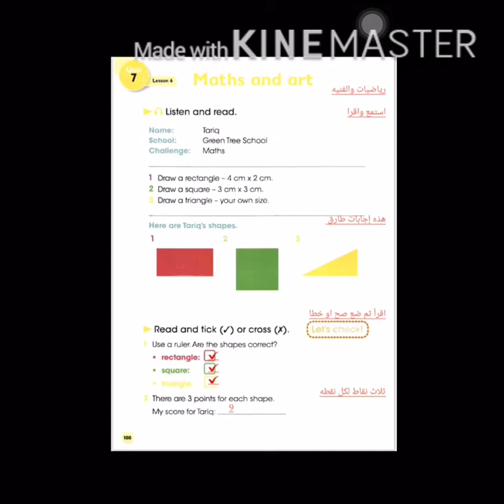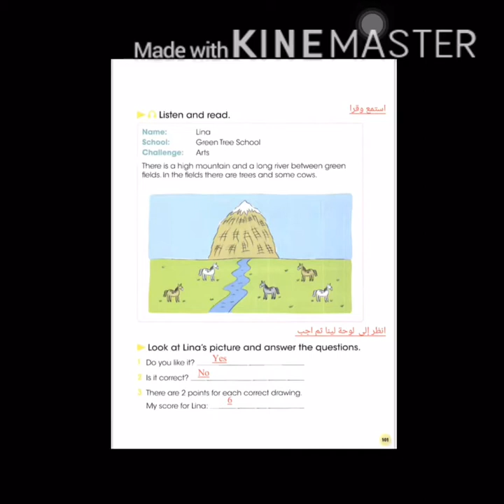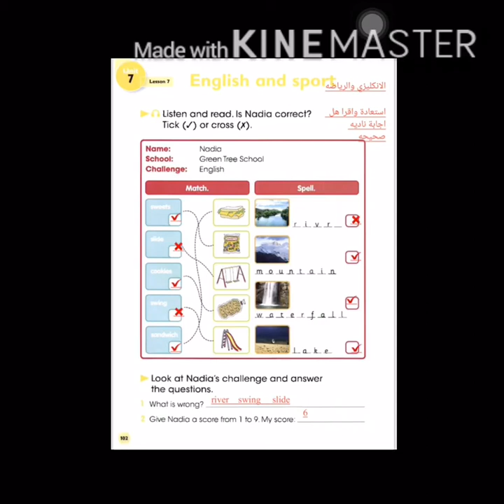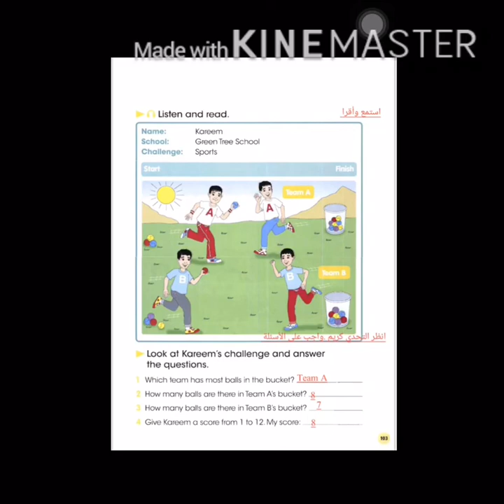درس اللغه الانكليزيه/الصف الرابع/Unit 7 lesson 6_7/الست مروة عبدالزهرة